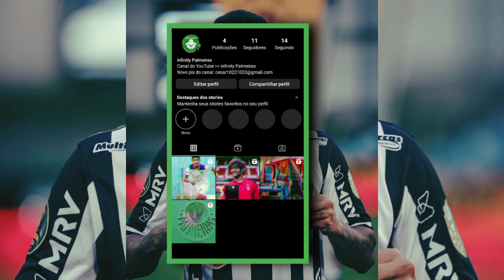após dois reforços virem, verdão não desiste de ALLAN.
O palmeiras após contratar dois REFOÇOS um volante (RICHARD RÍOS) e um meia (ARTUR) ainda mira na contratação do outro VOLANTE ALLAN do atlético-mg.Obg por assistir...

     Ajude-nos a fortalecer o canal infinity Palmeiras para que possamos trazer mais conteúdos iguais a esses.Obg por assistir...